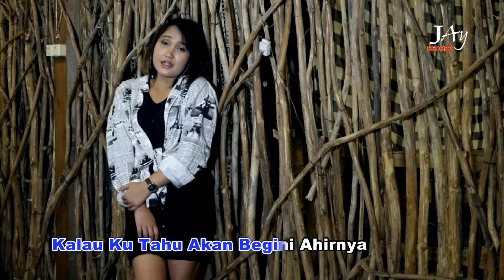Goresan Luka - Dewi Purnama - Putra Dewa